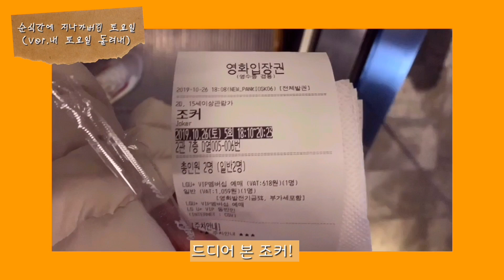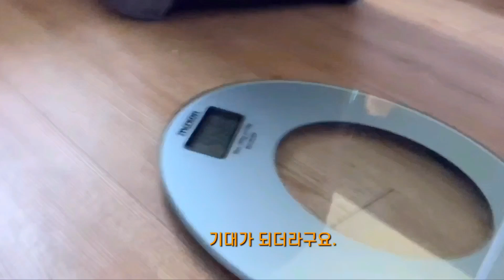[diet vlog]#6.다이어터라고 하기에 창피할 정도로 진짜 아무것도 안한 브이로그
다들 주말 잘 보내셨나용?
이번에는 제 저번 주말의 브이로그를 찍어보았는데요. . .
정말 창피하게도 . . . . . . 아무것도 안했습니다 ㅎㅎ
민망할 정도로 아무것도 안했어요 !
다이어트를 시작한 3개월동안 단 하루도 빠짐 없이 운동하고 식단을 해왔는데
어쩌면 그 강박에서 벗어난게 아닌가 하는 생각이 들어서
영상 버릴까 하다가 그냥 올림니다 .. 후후 ^_^...
어쨌던 정말 아무내용 없고 하루종일 집에서 놀고 먹기만 하는 영상이니
(심지어 못생겼어 하루종일 꼬질한 모습...)
그냥..그냥 잠 안올때 보심이 허허

그러면 다음주는 진짜 다이어터의 모습으로 ! 찾아뵐께요 !! (제발)
그럼 모두 다이어트 화이팅!